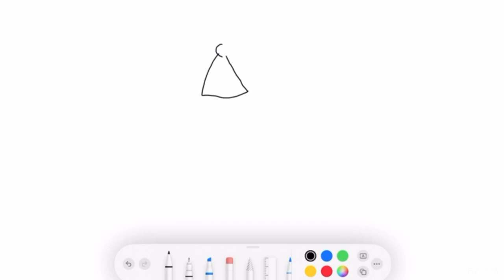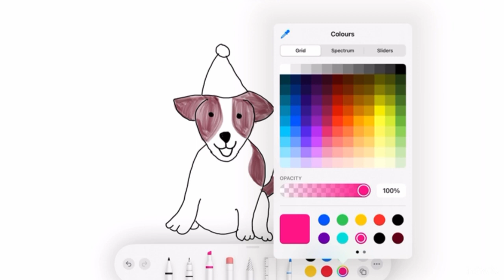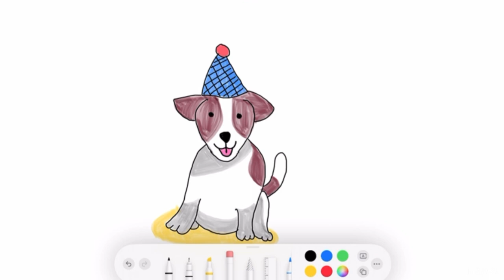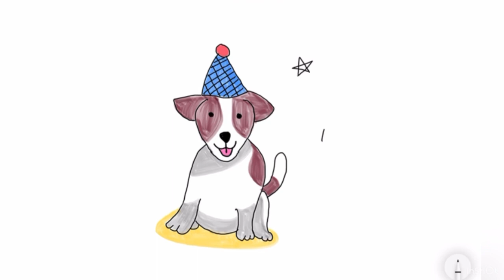howtodraw dog drawing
Today  I will tell you ,  How to draw  & colour Dog drawing
      आज हम  dog का drawing बनायेंगे  व उसमे रंग भरेंगे

     Queries solved

howtodraw होटोद्राव

     Learn with Aarya ( Easily learn with me :)

    I will provide 3/4 videos in a week.
    I will provide ncert syllabus Class 1 to 5  all subjects , Drawing content  and other videos relate to     kids education.

    Thank you  😊🙏 नमस्ते